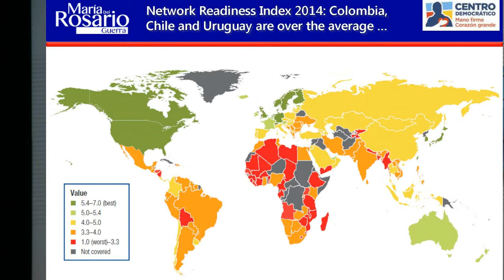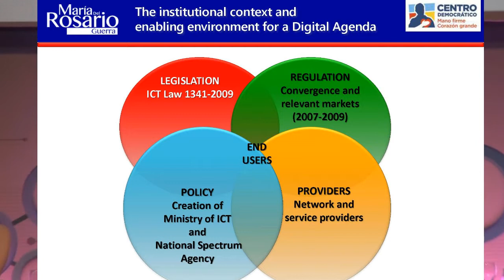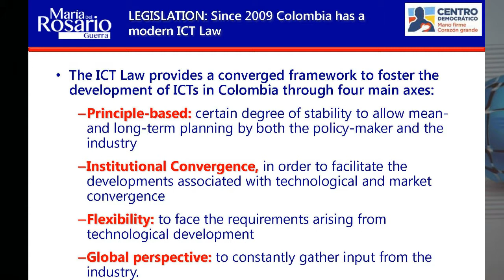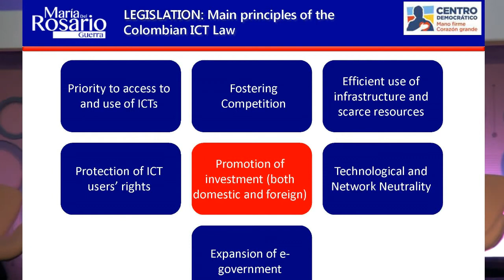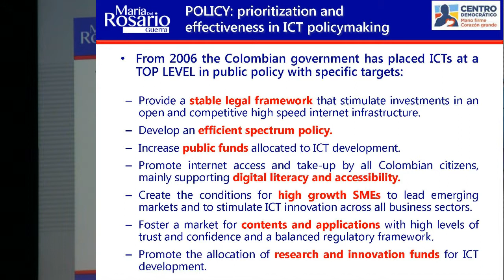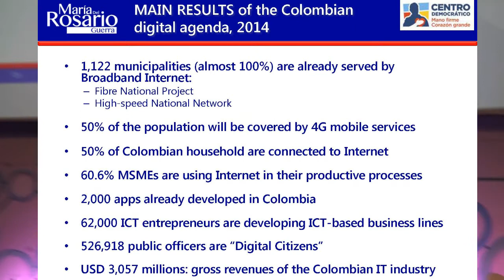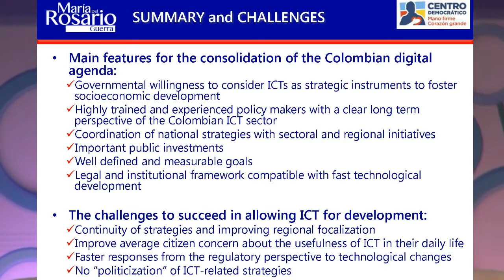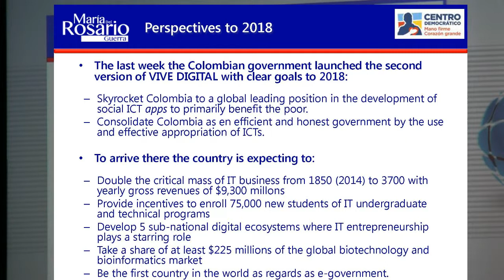Indústria de aplicativos vira alvo da política de TICs da Colômbia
Ao participar do 58º Painel Telebrasil, a senadora e ex-ministra de Tecnologia da Informação da Colômbia, Maria del Rosário Guerra, revelou a estratégia do país para implementar uma politica de longo prazo de desenvolvimento na área de TI e Telecom.

De acordo com a senadora, a atual política de TICs da Colômbia começou a ser desenhada em 2006 e vem sido implementado sem rupturas desde então. Em 2007, uma decisão importante: os fundos de universalização não poderiam mais ser usados pelo governo, e deveriam ser necessariamente investidos nas políticas definidas para o avanço das tecnologias de informação.